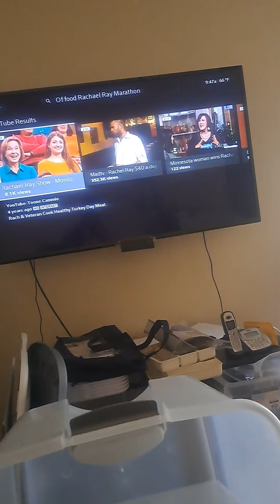Cat A Tonic